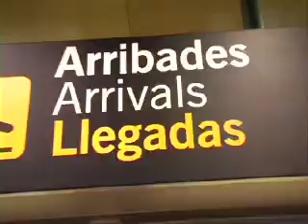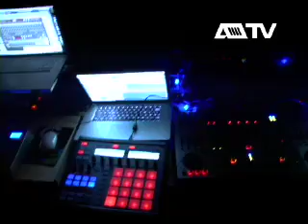Barraca Tv presents M-NUS SHOWCASE 11/04/09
M-nus Showcase @ Barraca.
Starring:
Richie Hawtin
Fabrizio Maurizi
Ronro
Danny Fiddo
JPLS
Special Guests:
Kraushaar (weekend)
Gradmann(weekend)
Supported By:
Budweiser
Red Bull
Produced by PICNIC